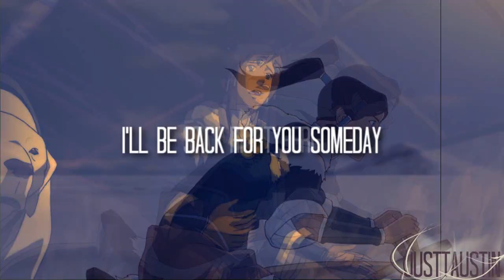I Found A Way | The Legend of Korra [HD]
Song: I Found A Way - Alkaline Trio
Program: Sony Vegas Pro 11
Footage: The Legend of Korra